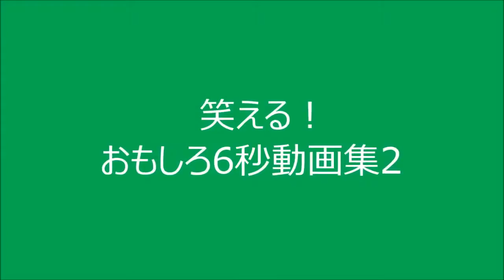6秒動画特集02